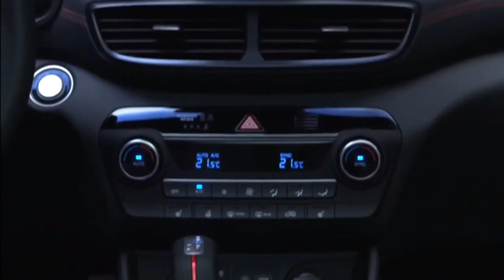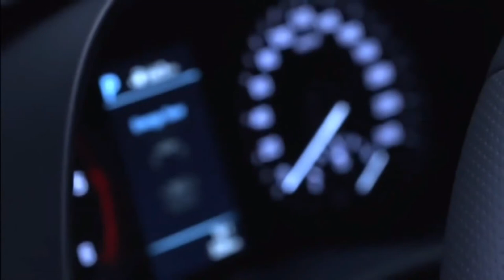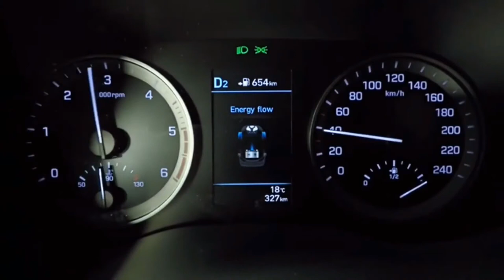O Novo Hyundai Tucson 2020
O Novo Hyundai Tucson torna-se o primeiro SUV com tratamento N Line disponível com três grupos de motor que variam de 136 cv a 185 cv *

Mais do que um novo visual: recursos de design exterior e interior da linha N complementados por atualizações de suspensão e direção

O novo modelo combina a força, a segurança e o conforto icônicos de Tucson com o estilo dinâmico e a atitude da linha N.

Disponível em três variantes do trem de força * e em 2WD e 4WD *, a New Tucson N Line oferece aos consumidores um veículo familiar que atende às suas necessidades diárias de direção

Pára-choques redesenhados e uma grade de padrão de malha escura emoldurada por cromo escuro proporcionam uma forte primeira impressão. Além disso, as rodas de liga leve escuras de 19 ", as caixas dos espelhos laterais e o spoiler traseiro em preto brilhante enfatizam a atitude esportiva do carro. Faróis com moldura preta, luzes diurnas exclusivas e design de LED e caixilhos de janelas escuros em combinação com maçanetas de portas coloridas também criam uma aparência mais dinâmica para a Tucson N Line.

Dentro do carro, os consumidores podem desfrutar de assentos esportivos de camurça de couro da marca N e costura com detalhes vermelhos no volante e nos assentos. Os pedais de liga e a alavanca de mudança de marchas N com revestimento em couro e detalhes em vermelho também fazem parte dos aprimoramentos.